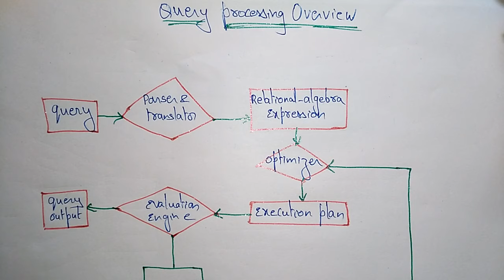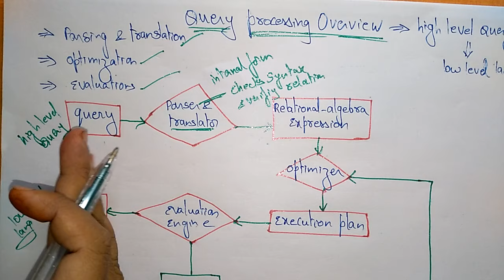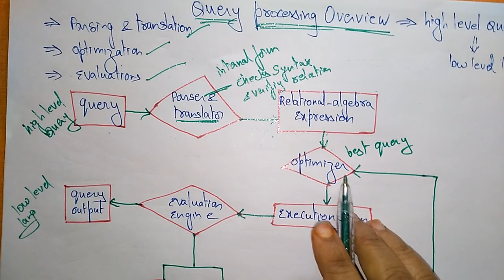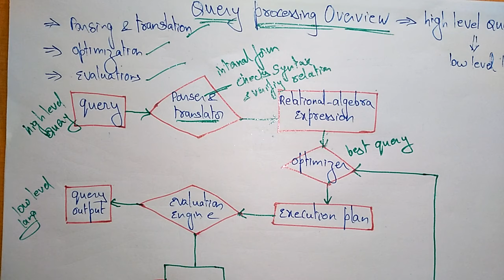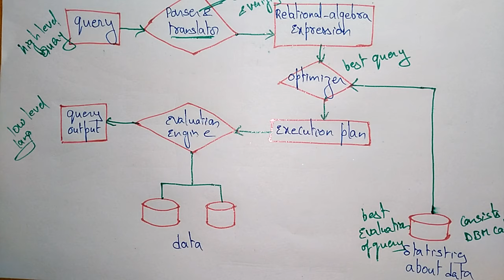need of query processing | DBMS | Lec-79 | Bhanu Priya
DBMS
query processing
      - parsing and translation
      - optimization
       - evaluation